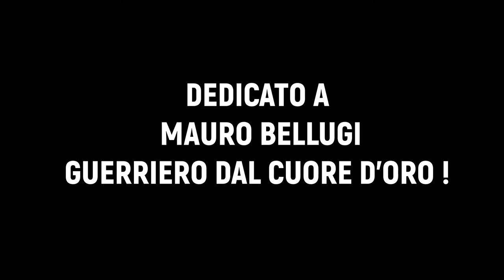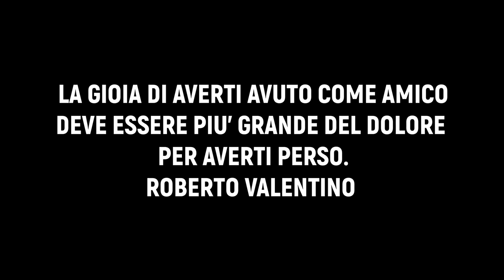DEDICATO A MAURO BELLUGI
Questo video è dedicato a Mauro Bellugi, per me sei stato un amico grande e sincero.
Ciao Mauro, buon viaggio.